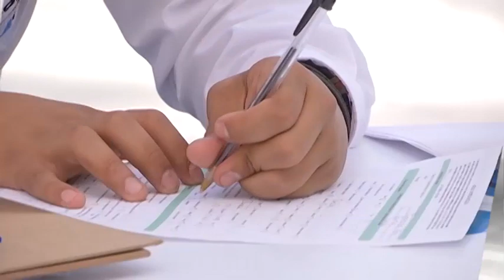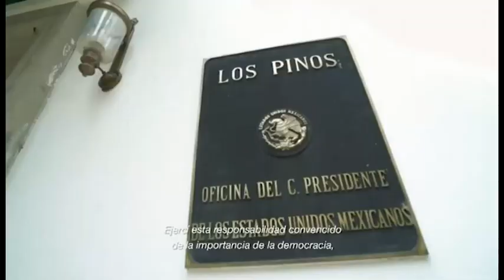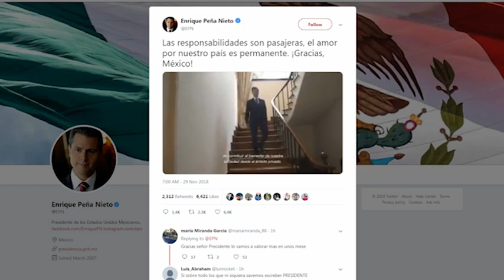Avance Informativo de las 12:00 horas - 29 de noviembre de 2018